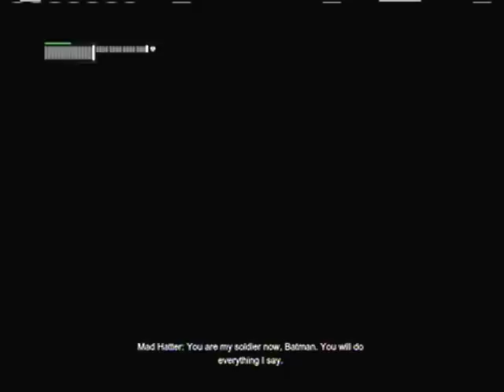Batman: Arkham City "Mad Hatter" Gameplay